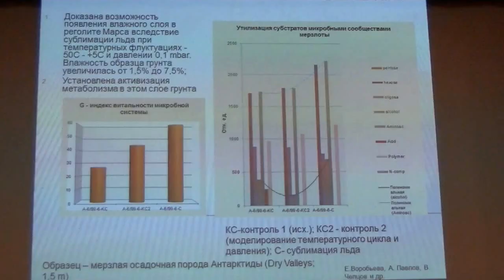04-011. Елена Воробьева (2/2)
Дискуссия: Елена Воробьева (МГУ им. Ломоносова, Москва). Развитие инструментальной базы - ключевая задача астробиологии.